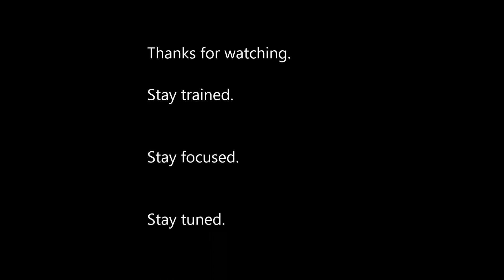Training Concepts: Soft Wiring & Hard Wiring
Training is constant, even if it's just in your head.